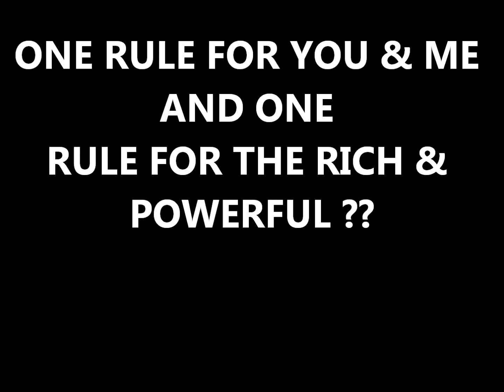Parking on the Pavement By G4S Outside Tesco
How come G4s are able to get away with driving over a curb and parking on the pavement in contradiction to the Highway Code section 244 ?  One rule for you and me and one for the rich & powerful !!